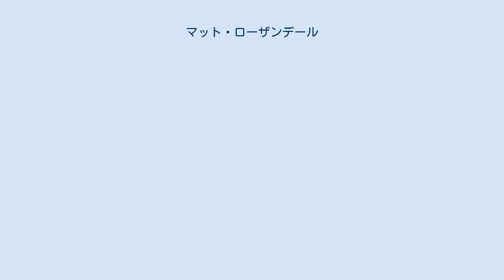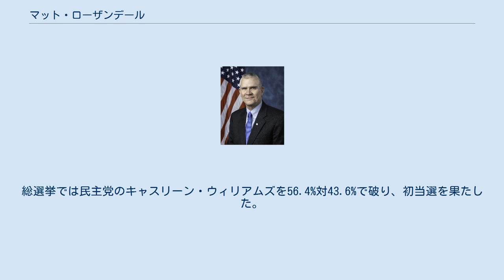マット・ローザンデール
マシュー・マーティン・ローザンデール・シニア（英語：Matthew Martin Rosendale Sr.、1960年7月7日 - ）は、アメリカ合衆国の政治家。
モンタナ州の政治家として州上院議員、州下院議員、州監査人を務めた他、2021年1月3日から連邦下院議員に選出された。
ローマ・カトリック系の保守派として知られる。
 1960年7月7日にメリーランド州ボルチモアに誕生する。
不動産業と牧畜業で活躍し、実家が経営する零細不動産会社を4つの支店と60人以上の従業員が働く企業へと拡大させた。
 2002年には妻と共に家族でモンタナ州グレンダイブに移住し、そこで子供たちを育てた。
ローザンデールは「グレンダイブ農業取引博覧会委員会」の委員長を2度務めた。
同委員会はモンタナ州東部の農業ビジネスを紹介する博覧会を定期的に開催している。
また、地元のカトリック教区議会の議長も務めた。
 ローザンデールはモンタナ州下院議員を1期、州上院議員を1期務め、上院任期途中の2015年から上院多数党院内総務を務めた。
 2010年、ローザンデールは第38区(ウィボー郡とドーソン郡の一部)からモンタナ州下院議員に立候補した。
共和党予備選で、エドワード・ヒルベルト、アラン・ドーンを破って指名を獲得。
総選挙では得票率52.7%を獲得し、民主党現職のデニス・ゲッツ(47.3%)を抑えて当選を果たした。
 2012年、モンタナ州東部の上院第19区の代表としてモンタナ州上院議員選挙に出馬した。
共和党の予備選挙では無投票で指名を獲得し、総選挙では67.6％の票を獲得し、民主党のフレッド・レイクを大差で破った。
 2013年の上院議会では、天然資源・交通委員会の副委員長を務め、財務および請求委員会、高速道路および運輸委員会、天然資源委員会の委員も務めた。
議会では、バランス予算修正案を州に提出するよう議会に求める決議案の主要スポンサーを務めた。
また、法執行機関が監視目的でドローンを使用することを防止するための法案の主要スポンサーを務めた。
 2013年議会でのローザンデールの投票記録に基づき、モンタナ家族財団は100%の評価を与えている。
 2014年の州議会の選挙区再編成により、ローザンデールは、2015年からの残りの在任期間、上院第18区の代表となった。
2015年、ローザンデールは州上院多数党院内総務に就任し、規則委員会の委員長や、財政・請求権委員会、天然資源・運輸委員会の委員を務めた。
ローザンデールは、プライマリ・ケア・プロバイダーの直接契約を認める法案の主要スポンサーとなり、同法案は両院を通過したが、民主党のスティーブ・ブロック知事によって拒否権が行使された。
 ローザンデールは2015年の投票記録に基づき、モンタナ家族財団から再び100％の評価を得たほか、アメリカ保守連合に91%の評価を与えられている。
 2016年選挙でモンタナ州監査人に当選すると、州の信託地を管理するモンタナ州土地委員会の委員にも同時に就任した。
ローザンデールは同委員会の委員として45,000エーカー（18,000ha）以上の公有地へのアクセス拡大に賛成した。
 また、ローザンデールは州の保健委員として、保険政策に深く関わった。
 2017年、ローザンデールは州監査人としてダイレクト・プライマリー・ケア・プランの規制を行わないとのプレスリリースを発表した。
ダイレクト・プライマリー・ケア・プランとは、患者が医療サービスを受ける代わりに、月極の料金を医療機関に支払うという会員制の医療プランである。
モンタナ州では以前から同プランの導入の是非が問われており、2015年には議会でダイレクト・プライマリー・ケアを合法化する法案が可決されたが、スティーブン・ブロック知事が拒否権を行使していた。
ローザンデールは、人々は保険に加入すべきではあるが、同プランは医療の選択肢を広げるものであり、予防医療を受診したい人にとっての良い選択肢になりうるとして、ダイレクト・プライマリー・ケアを評価した。
 2017年に医療費負担プログラムのメディシェアがモンタナ州で合法化されたと発表した。
メディシェアは共通の宗教を信じるグループのメンバーがお金を出し合ってグループの医療費をまかなう日本で言う無尽に近い相互扶助システムである。
監査人選挙の対...